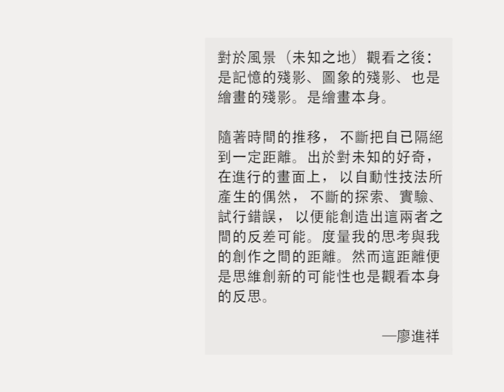光的距離•未知之地─廖進祥個展 Distance of light•Unknown land- Liao Chin-Hsiang Solo Exhibition｜102當代藝術空間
光的距離•未知之地─廖進祥個展
Distance of light•Unknown land- Liao Chin-Hsiang Solo Exhibition
展覽日期｜2021/05/25(二) – 2021/07/07(三)
展覽地點｜102當代藝術空間

約翰•伯格在「觀看的方式」一書中寫道：觀看先於言語。孩童先會觀看和辨識，接著才會說話。
不過觀看先於言語還有另一種意涵。藉由觀看，我們確立自已置身於周遭世界當中；我們用言語解釋這個世界，但言語永遠無法還原這個事實：世界包圍我們。我們看到的世界與我們知道的世界，兩者間的關係從未確定。

在這不確定中，繪畫因此而誕生。

我創作的核心便在這二元對立：主體/客體、真實/虛構、連續/非連續、光/影等背後找尋兩者距離間的差異（未知）。
而主體/客體、真實/虛構、連續/非連續、光/影等二元對立是一體，而非是存在於對立面。兩者相互增減、相互映襯。
兩者間的不確定，是時間所造成的距離。

對於風景（未知之地）觀看之後：是記憶的殘影、圖象的殘影、也是繪畫的殘影。是繪畫本身。

隨著時間的推移，不斷把自已隔絕到一定距離。出於對未知的好奇。在進行的畫面上，以自動性技法所產生的偶然，不斷的探索、實驗、試行錯誤。以便能創造出這兩者之間的反差可能。度量我的思考與我的創作之間的距離。然而這距離便是思維創新的可能性也是觀看本身的反思。

光的距離，所談的不是物理上的光或是自西洋繪畫以來所探討的光。而是指畫面與觀者的眼睛以及心所發生的光的距離。是觀（畫）者對畫作的內在詮釋。

用珠光粉色系就是要做出觀者與畫作之間的距離。因觀看畫作時的距離、角度的移動，而在畫面產生偏光效果。因偏光而產生觀者與畫作的距離校正，繼而意識到距離。
這個意識的觸及可能切換先入觀，捨棄對“物”（物體型態）先入為主的觀念呈現出“真空”的狀態。而開啟內心的對話、詮釋與感受。

從眼到心是光的距離。

John Berger wrote in his book Ways of Seeing: ”Seeing comes before words. The child looks and recognizes before it can speak.
“But there is also another sense in which seeing comes before words. It is seeing which establishes our place in the surrounding world; we explain that world with words, but words can never undo the fact that we are surrounded by it. The relationship between what we see and what we know is never settled.”
Thus painting is created under this uncertainty.

The core of my creation is about binary tension—subject versus object, continuity versus discontinuity and light versus shadow, as I search for the difference (which is unknown) that lies in the distance in between them.
Meanwhile the binary tension in subject/object, reality/fiction, continuity/discontinuity and light/shadow makes them one, for they do not exist against the other. The binary pair completes and complements each other.
And the uncertainty between them is a distance produced by time.

After piece of scenery (a realm unknown) is seen, it becomes a blurred image of memory, of picture and of painting. Now it is the painting itself.

As time goes by, I continuously force myself in a certain distance. Due to my curiosity to the unknown, I explored, experimented with and investigated the spontaneity created by automatism on my paintings in progress continuously. This is for the purpose of creating the possibility of a binary pair in tension. I ponder the distance between my thinking and my work; but this distance in itself is seeing.

The distance of light is not a discussion about light in physical aspect, nor is it the light from Western art history which is widely discussed. It signifies the distance that occurs in between a painting and the sight and mind of its viewer. It is the inner interpretation of the painting by its viewer.

I apply pearlescent silver paint for the purpose of forming this distance between viewers and paintings. This produces a polarized light effect on canvas, which varies at different viewing distance and angles. Due to this effect, viewers may shift their distance from the work and thus recognize this distance.
This awareness of distance may furthermore kindle their inner interpretation and senses, so that they can hold a dialogue or an interchange with the paintings.

The distance of light lies in between sight and soul.